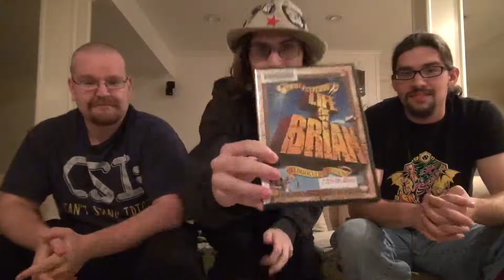Movie Reviews: Monty Python's Life of Brian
This week, we sat down to watch one of our favorite comedies of all time. And Stephen expresses his undying love of Brad Pitt, and is met with adversity.